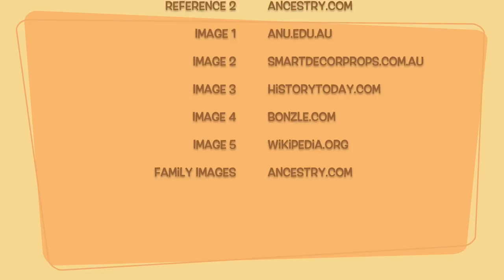Short History: The Victorian Goldrush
I did a sub-major of history with my teaching degree. Unfortunately due to curriculum requirements, and the whole 'humanities is EVERYTHING that doesn't fit in other domains' I don't get to teach my expert subjects a lot of the time.

So this is the first video of a series where I offload a bunch of history facts that I find interesting. I hope you do too.

Song used with the permission of the artist. You can go and check them out at